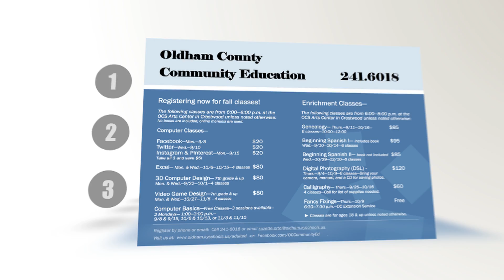Oldham County Adult Community Education